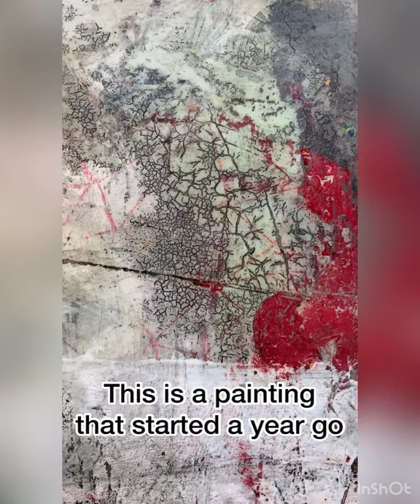Never Ending Painting